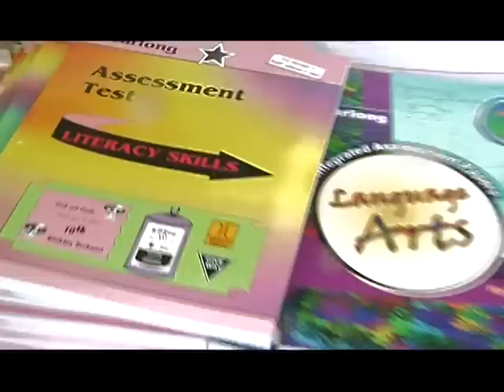Pree Dis Episode 49 Part 1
Pree Dis is a weekly entertainment and lifestyle show from Jamaica which is produced by award winning television producer and former RETV Production Manager Kevin Jackson. The show is presented by Saint International Model Casmar James. This episode was shot on location at the LIME Skool Aid Back to School event at Jamworld, Portmore, St Catherine, Jamaica. It features highlights from the event; as well as celebrity interview with radio jock and sound system selector ZJ Wah Wa; interview with Red Stripe Senior Brand Manager about Red Stripe's Mission Impawsible campaign; new videos from Chino and Denyque and Richie Loop & Chris Martin; new artiste feature with Robert Sutherland; Pree Di Mix with ZJ Wah Wa; Pree Dis Sports featuring Basketball action between Saints Basketball Club and Jamaica fire Service; Pree Di Scoop with info on Wah Wa and Aidonia's recent drama; and highlights from Heineken Good times among other features.